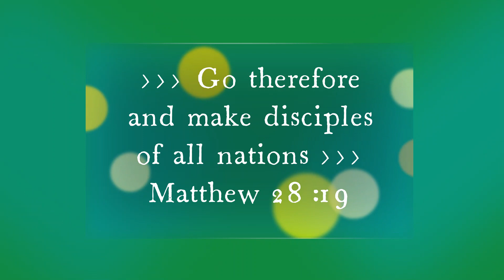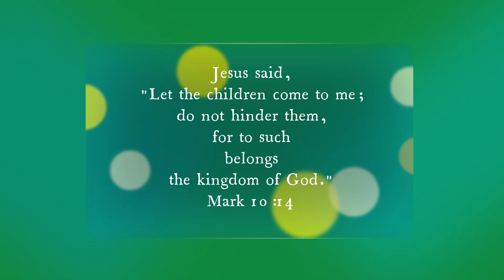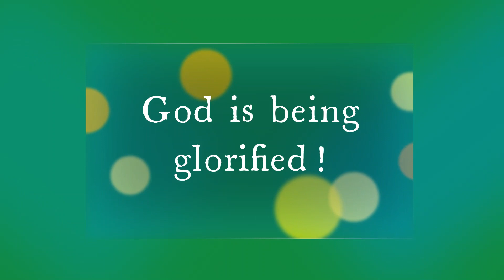Christmas Children Fests 2022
In December 2022, we had again the wonderful privilege of organizing two Christmas Children Fests for kids living in local ghettoes. These celebrations of Christmas gave kids a unique opportunity to hear the Christmas story and the Good News of Jesus. Over 120 children came to hear the story, play a review game, get a treat, do crafts, and sing with hearts full of joy. We are thankful to God that not only children are being reached but also that, through our mission efforts, indigenous local teams are being formed and trained. We trust that, with a view of multiplication, these teams will continue to expand the mission work among children.